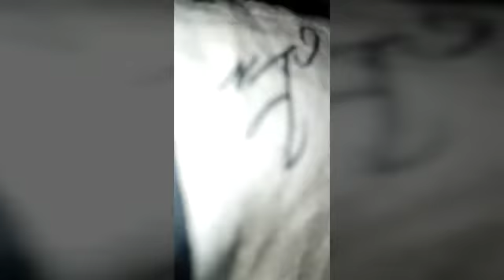Falafel recipe, falafel wrap, arabic restaurant style falafel wrap enjoy in lock down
Falafel recipe.hello guy's I really hope you all are well and happy. Today's recipe is an arabic recipe it very tasty and famous recipe around the world specially in Asia it is simple and easy and take no time to make but delicious and low cost I really hope you guy's like it.